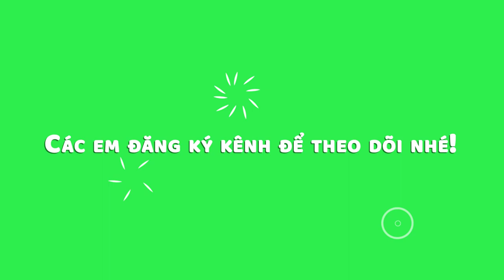How to Draw Hello Kitty Christmas Stocking Easy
© Copyright by Duy Hieu Channel Don't Reup